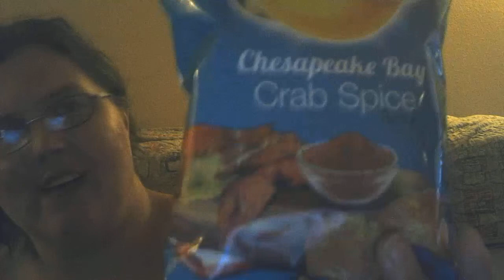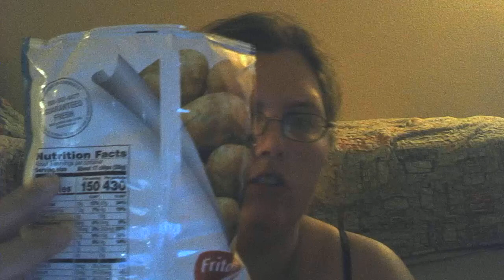review of lay's chesapeake bay crab spice